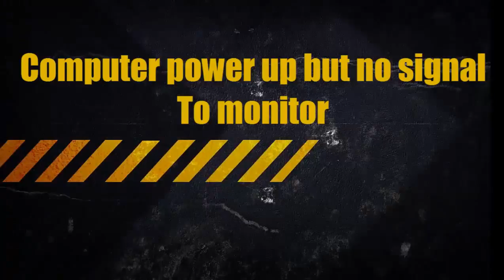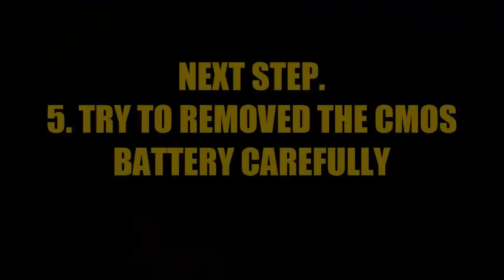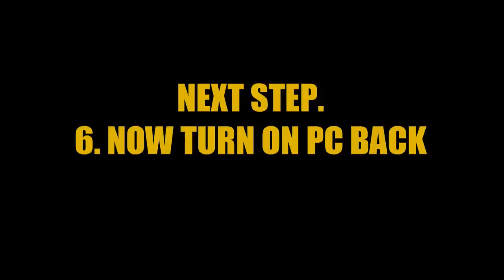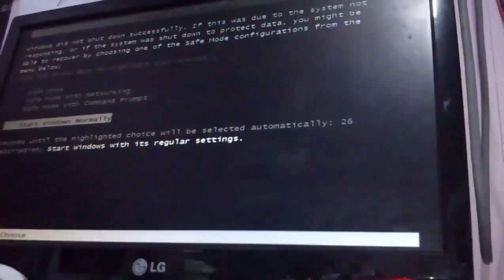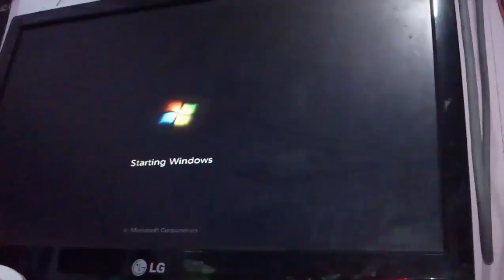How to solve Monitor no signal | Monitor no signal even CPU working fine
Donate to my PayPal and helping me to buy food for homeless & schizophrenia patients

Solution for no signal to the monitor and all lights and fans work fine and Only black screen with the blinking or flashing power button.
Still doesn't work?